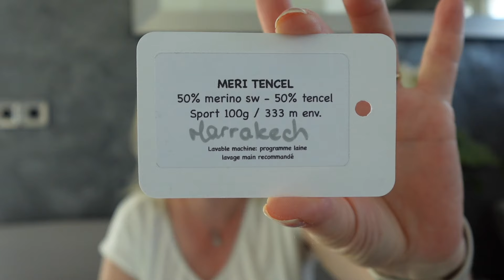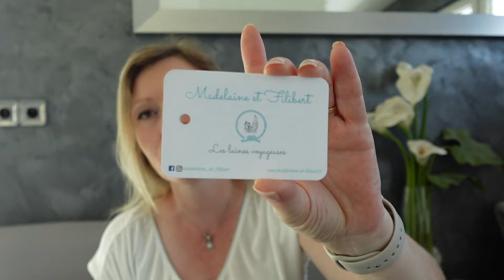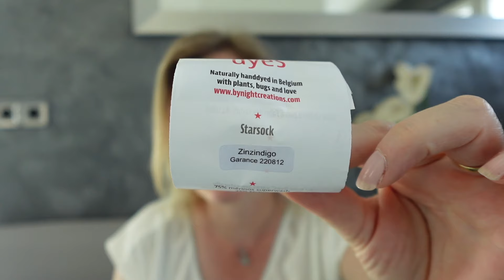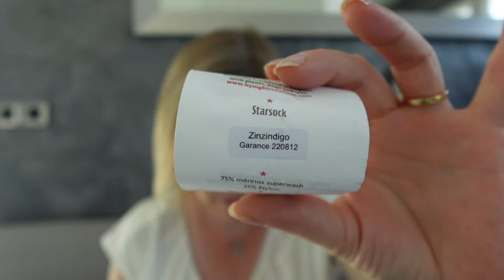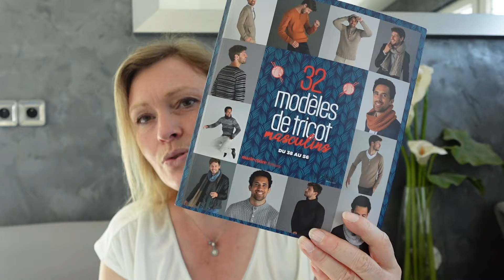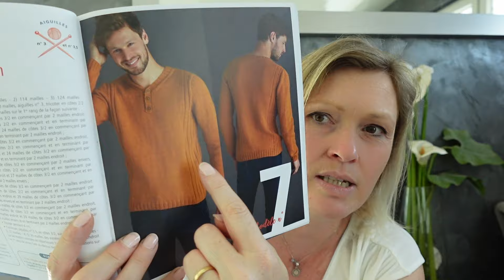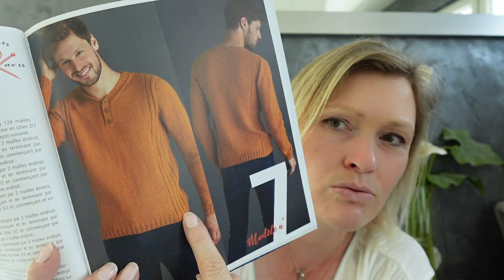Podcast tricot épisode 49 : Je suis en retard !!!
Mes Designs

— PROJETS TRICOT ET CROCHET —

•  Top Este de Justyna Lorkowska tricoté dans le Meri Tencel de Madeleine et Filibert  couleur Marrakech

• Bonnet soft Kitty Cat Ears de Patternery tricoté en Lima (couleur 100) et Brushed Alpaga Silk de Drops

•  Chaussettes sans patron tricoté dans la base Starsock couleur Zizindigo Garange de chez @byNightCreations

•  Gilet Selah Dawn de Taiga Hiliard tricot en coton Cashemere de chez Katia

• Soquettes Azalées que je teste pour Ginie Tricote sur Instagram

•  Pull pour homme tricoté en Merino Single de Locoporella couleur Braunen Bär selon le patron du livre ci dessous

— ACCESSOIRES et AIGUILLES—

• Etiquette pour Pull

— LIENS UTILES —

• Gel pour les mains

• Boites de décorée
• Livre La bible du tricot 320 points de tricot

• Antimites en cèdre

• Ma caméra

• Règle à chaussette

• Tambour Cross Stitch